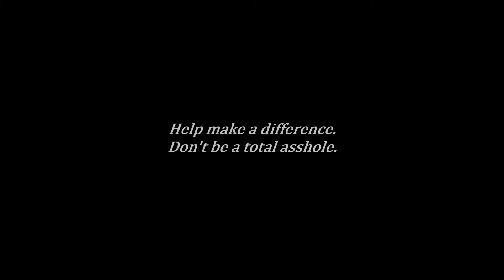Ranked Adventures - Gimme da Booty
This is the tale of a support who found his fortune under all the baby rage.